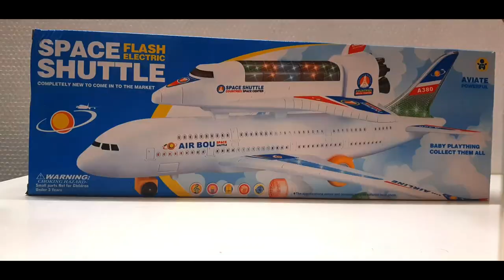Space Shuttle Toy Airplane Unboxing | Toy Unbox Toys